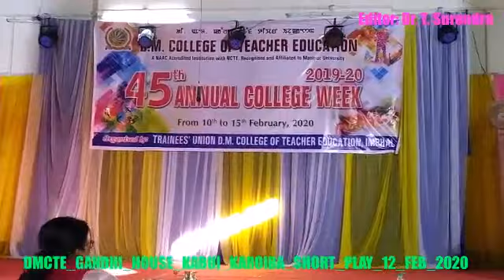Dr_T_Surendra_DMCTE_ANNUAL_COLLEGE_WEEK_GANDHI_HOUSE_DRAMA_KABUI_KAROIBA_FEBRUARY_2020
DMCTE_ANNUAL_COLLEGE_WEEK_GANDHI_HOUSE_DRAMA_KABUI_KAROIBA_FEBRUARY_2020

EDITED & UPLOADED BY: DR T SURENDRA SINGH
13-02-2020